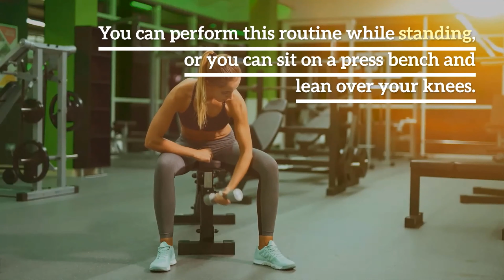6 Exercise to Build Shoulder Muscles | Build Muscle Gym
Working on building the shoulder muscles? This can be a challenge. It's very hard to build muscle on your shoulders safely and effectively. Many of your other upper body exercises put stress on the shoulders and need to be taken into consideration. For example, if you did a heavy load of bench press this week, you shouldn't do any overhead presses because you could injury your rotator cuff from too much shoulder strain. So if you train chest one day, wait two days before you train the shoulders, and two more days for the chest again.